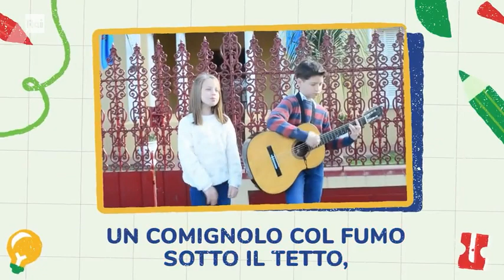A Scuola di Italiano con lo Zecchino D'Oro - Episode 14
Topic: La Mia Casa
Protagonist: Giorgia & Marco
Country: Argentina